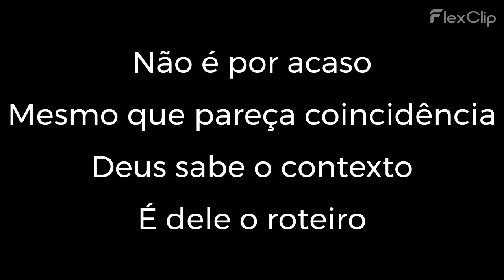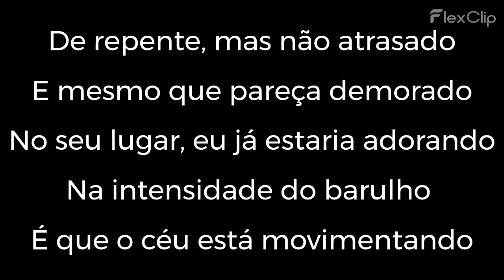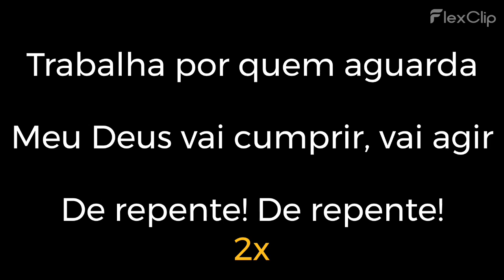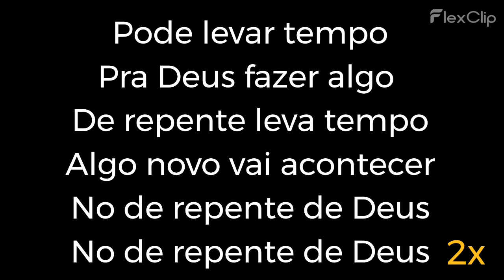De Repente de Deus | Yasmin Yanni | PLAYBACK | 2,5 TONS ABAIXO